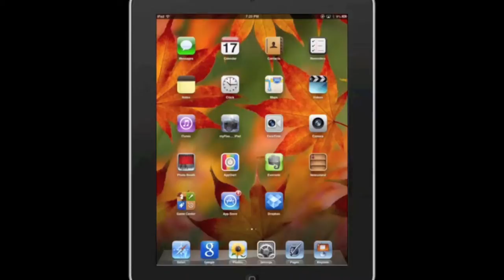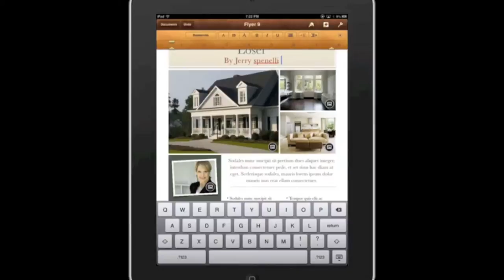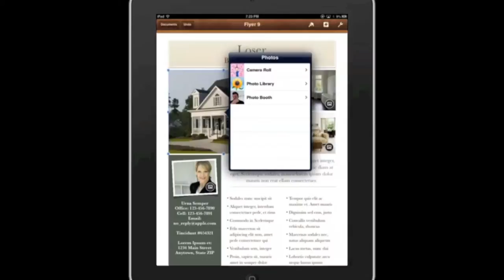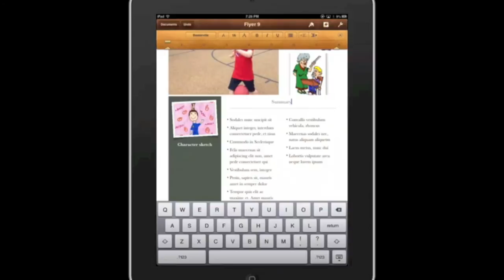Pages on the iPad - Marc Garcia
This video shows how one teacher used Pages to create Fiction Flyers